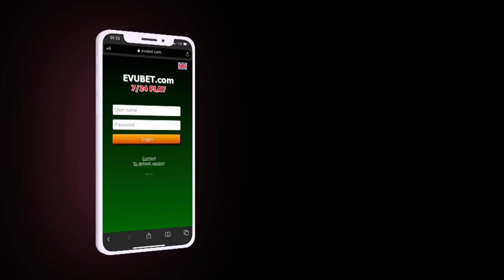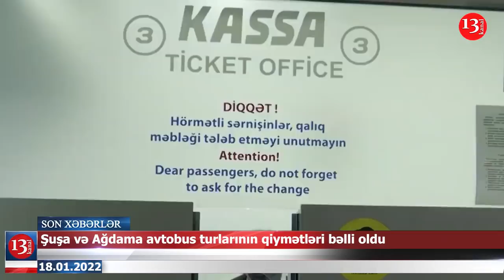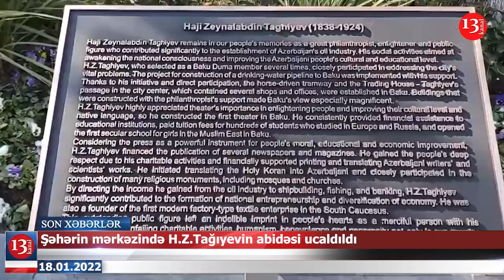"Tofiq Yaqublu özü-özünü döyüb"-PROKURORLUQDAN AÇIQLAMA; Ukrayna-Rusiya MÜHARİBƏSİNƏ HAZIRLIQ